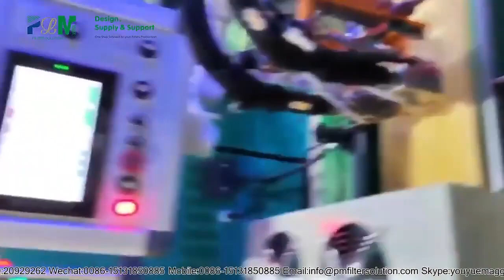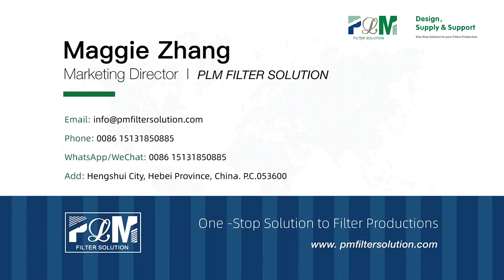PLM-350A Full-Auto Filter Paper Pleating Production Line